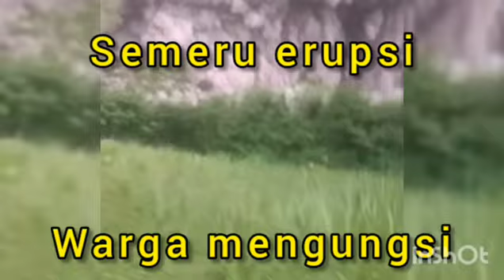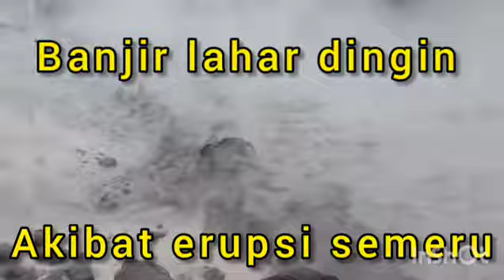detik2 Mahameru erupsi || asap erupsi ke pemukiman warga berhamburan || banjir lahar dingin semeru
maha meru erupsi,gunung semeru erupsi